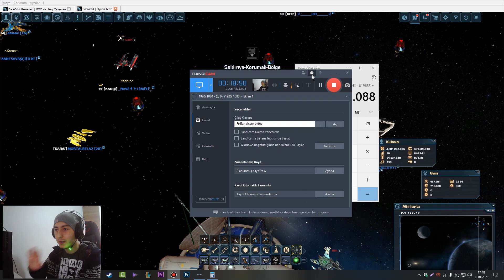Darkorbit Alpha Kapısı Yapımı / Alpha Kapısı Rehber / Tüm Kapılar #1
Merhabalar arkadaşlar bu gün sizlere darkorbitte alpha kapısı yapılışını gösterdim kolay bir kapıydı ve bir seri halinde gitmeye karar verdim diğer kapılarda yapımı gelecektir.

darkorbit,
darkorbit tr1,
darkorbit tr5,
darkorbit alpha kapısı,
darkorbit gg,
darkorbit galaksi kapısı,
darkorbit rehber,
darkorbit alpha kapısı rehber,